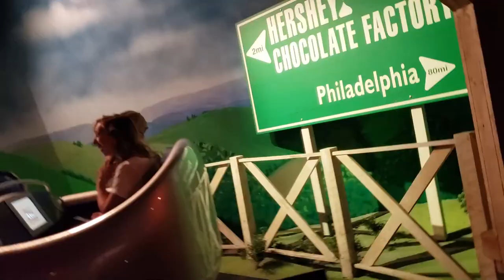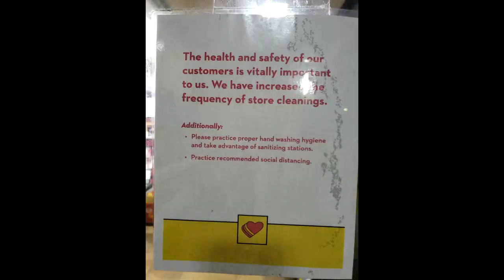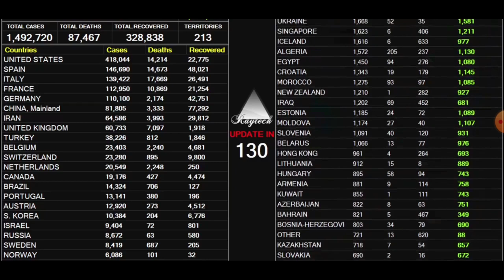EXAM | White Glove Best Practices, Fleet Support & Advice to New Drivers | FedEx Custom Critical #53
Episode #53: Discussions on Safety & Best Practices while Over The Road during the COVID-19 Virus Pandemic of 2020. Discussing Per Diem write-offs, how our Fleet Support operates, Pet Policies, Types of loads we haul and also some of the realities to consider when weighing your options of whether going over the road is the right choice for you.

Does it matter where the Fleet Owner or Company we contract for is based out of? If I have existing health concerns should I still consider going over the road? Should we operate as Contractors being paid through our SSN? At what point should we Incorporate or Form an LLC? Do we need to transport through all 48 states or can we stay in a regional area close to home and still be successful? Every day is an adventure and if you're looking to make money and see the country, this is an excellent opportunity to do so. If you're like us - you probably have a ton of important questions before you start out on your Journey into a great Occupation!